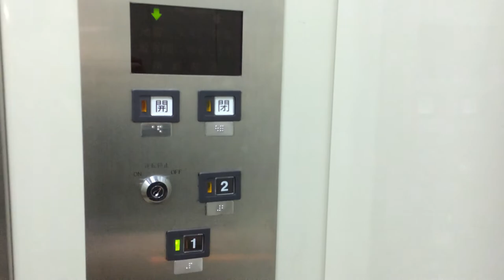日本エレベーター工業エレベーター 豊洲文化センター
用途：人荷用
定員：13名
積載：900Kg
停止階：B1.1.2階
駆動方式：ロープ式 (予想)
基数：1基
速度：毎分105m/min (予測)
設置年(竣工)：1989年 (平成元年)